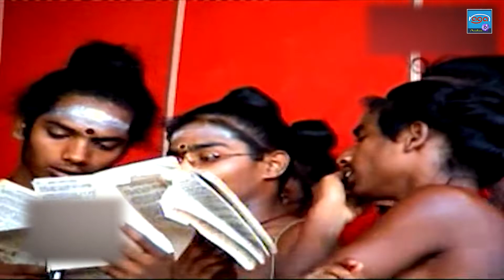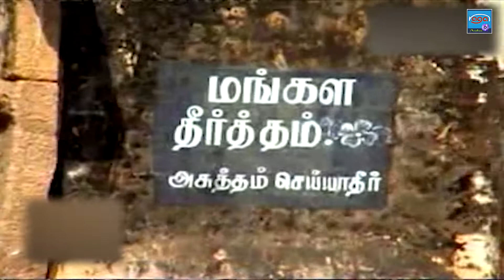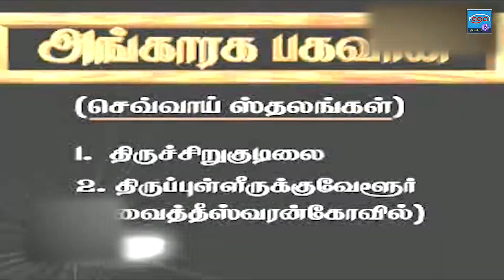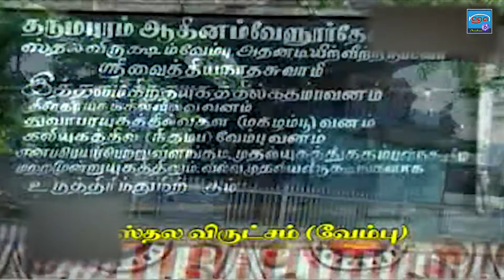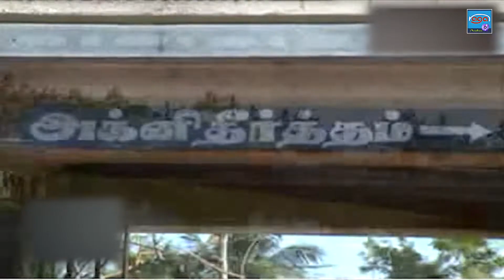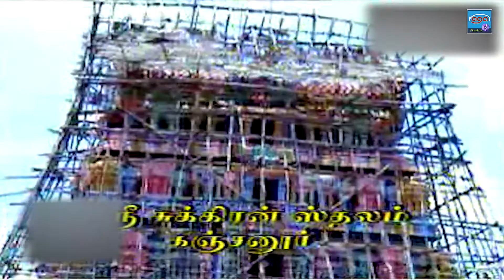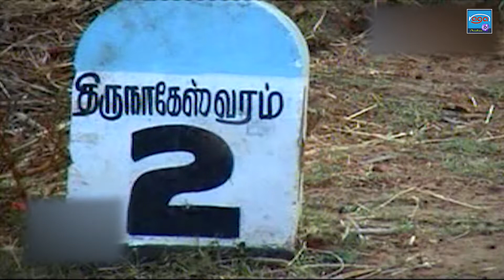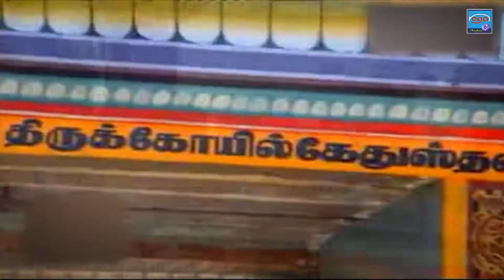சக்தி தரும் நவகிரகங்கள் | Sakthi Tharum Navagiragangal | Mariyamanogar | Naga Audios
1. நவகிரஹ ஸ்தலவரலாறு மற்றும் விஞ்ஞான உண்மைகள்

2. சூரியனார் கோயில் அபிஷேகம் நேரடி ஒளிப்பதிவு

3. நவகிரஹ ஸ்தலங்கள் அனைத்திலும் நேரடி ஒளிப்பதிவு

4. சந்திரன் ஒரு கிரகமா ?... ஓர் ஆய்வு

5. நவகிரகங்களின் வரிசையில் பூமியை ஏன் சேர்க்கவில்லை ?...

6. ஏன் வாஸ்து சாஸ்திரம் ?...

7. செவ்வாய் தோசம் எப்படி செயல்படுகிறது...

8. கிரக பெயர்ச்சி காலங்களில் ஸ்தலங்களில் தங்கவேண்டுமா ?...

9. நவகிரகங்களின் ஸ்தலங்களுக்கு ஏன் செல்லவேண்டும் ?...

எண்ணம் , எழுத்து , படப்பதிவு , தொகுப்பு , கணினி வரைகலை , & ஆக்கம்  - P. A. இராஜதர்மன் M. A.,

இசை : மரியமனோகர்